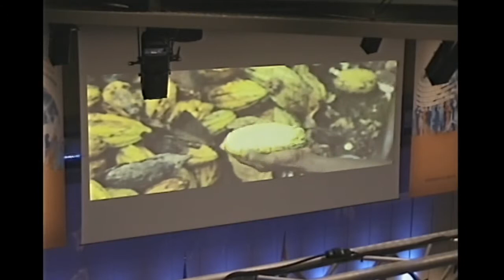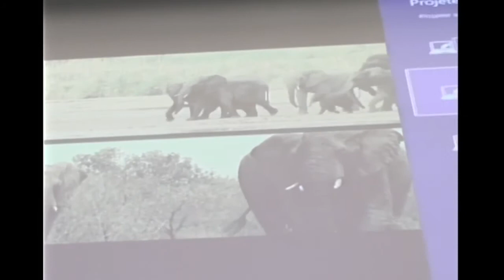EN - World Strategy Conference - 13.04.2015 Opening Ceremony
Opening Ceremony of the UPU World Strategy Conference, Geneva - 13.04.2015

English session